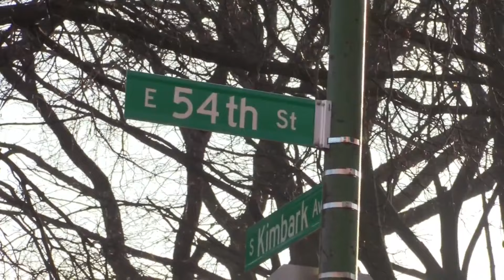Burglary suspect hospitalized after jumping from 3rd-story window while allegedly fleeing from polic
Police say a burglary suspect was hospitalized on Sunday after he jumped from a third-story window while allegedly trying to flee from police in Hyde Park.